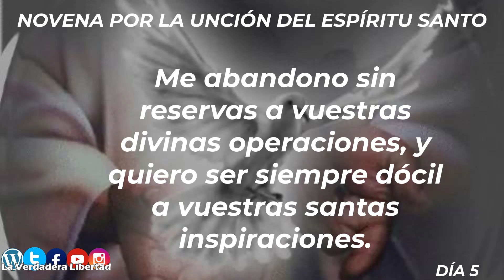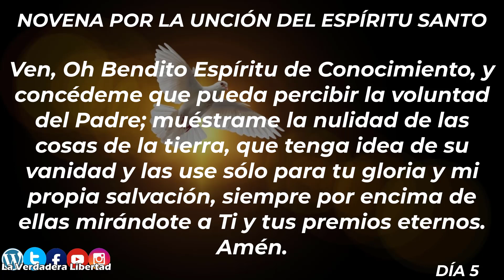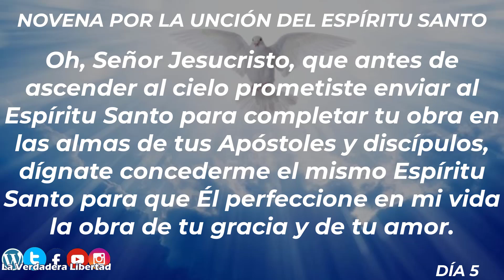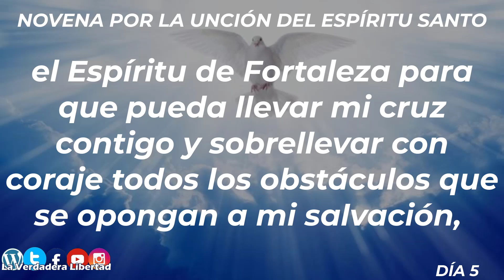Novena al Espíritu Santo (Día 5) "El Don del Conocimiento" MARTES